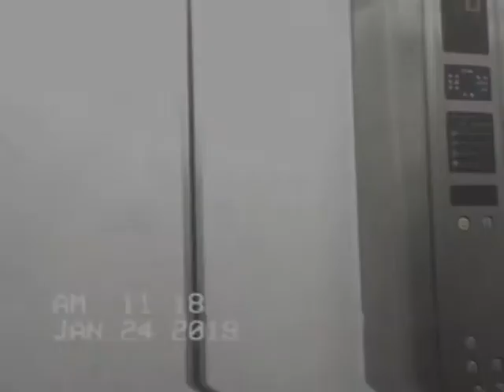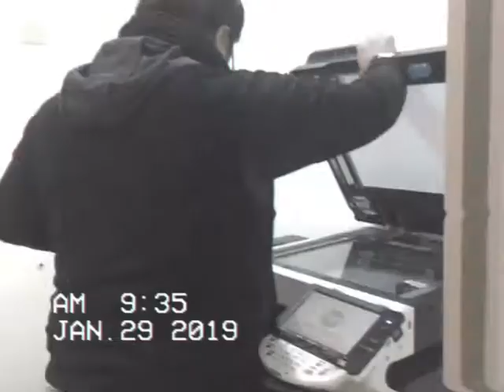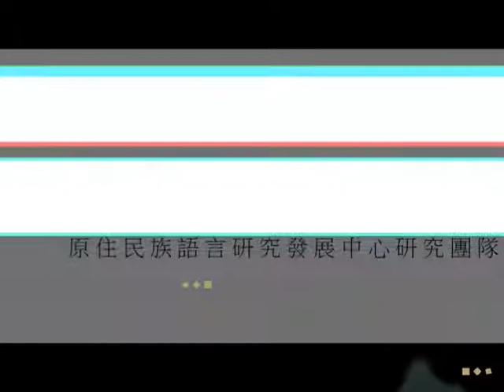原住民族語言研究發展中心研究團隊